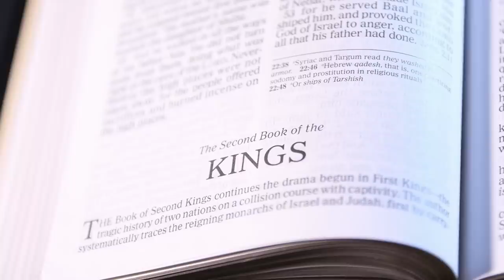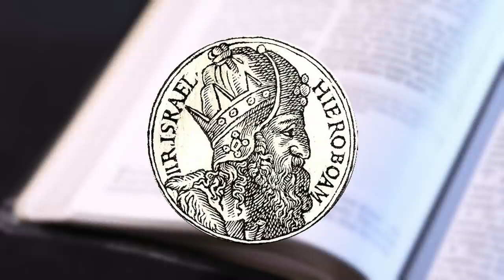Watchman Newscast: Ancient Seal from Reign of Israel’s Biblical King Jeroboam II FOUND; 2800 Yrs Old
Host Erick Stakelbeck interviews top Israeli tour guide and archaeologist Danny “The Digger” Herman about a fascinating archaeological discovery in Israel: a 2,800 year old seal featuring a roaring lion, dating back to the reign of the Old Testament king, Jeroboam II, who is described in the Bible.

The Watchman Show is LIVE Thursdays 9PM ET on TBN